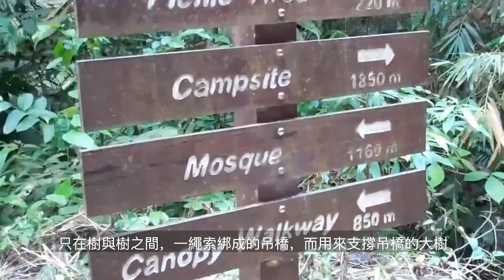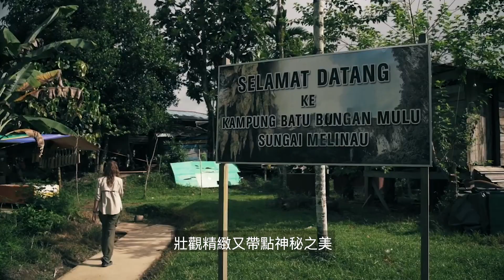馬來西亞12個震驚全人類的世界紀錄！最多王室、最多閃電、最古老森林、竟然還最多蟑螂？！｜世界之最 World's Top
哈囖 大家好 這裏是世界之最 World's Top頻道 每個星期給你說一些世界之最。 這個彈丸小國，卻有全世界最古老的熱帶雨林、最多閃電、最大交通圈、最多皇室就算了，更令人匪夷所思的甚至還是世界上最多蟑螂的國家！擁有那麽多世界之最的國家，可能連土生土長的馬來西亞人都不知道！

馬來西亞是個熱帶雨林的國家，竟然跟擁有比亞馬遜及剛果森林更古老，已有1億3千萬年，地點就位於柏隆皇家森林公園。馬來西亞的王室也是比較特殊，擁有9個王室，而且還會輪流來當國家元首，所以每隔5年馬來西亞就會更換一次最高元首。

如果你自認是一名渣男渣女，世界之最 World's Top小編就勸你別來馬來西亞胡亂對天發誓胡説八道了，因爲馬來西亞也有一個震驚全人類的世界紀錄，那就是最多閃電的國家之一，萬一説錯話被雷劈中就別怪我不提醒你了。

最令人毛骨悚然的事，馬來西亞竟然是“養”了最多蟑螂的國家！而且還被成爲“蟑螂王國”，因爲馬來西亞處於熱帶，氣溫濕潤且炎熱，簡直就是蟑螂的天堂，這裏的蟑螂品種大部分屬於體型大而且還會飛！

今天就為大家盤點，馬來西亞人都不知道的，馬來西亞12個震驚全人類的世界紀錄！

1.  亞洲大陸最南端 0:41
2. 世界最大交通圈 1:31
3. 世界最古老热带雨林 2:14
4. 世界最長的雨林吊橋 3:01
5. 世界最高雙塔建築 3:42
6. 最老民選國家領導人 4:55
7. 世界上最多閃電的城市 5:45
8. 世界最多蟑螂的國家 6:15
9. 世界最大洞穴  6:46
10. 世界第一個使用電子護照的國家 7:25
11. 世界上最多皇室的國家 7:59
12. 世界上最快的纜車 8:41

好了，以上就是馬來西亞版的“世界之最”，希望這些資訊能讓你更加瞭解馬來西亞多一些些哦！如果你還有什麽想看的内容，歡迎在下方留言讓我們知道，也記得按下訂閲按鈕、按贊和分享給你的朋友們！我們下期見吧！

溫馨提醒：本片資訊可能並不百分之百完全正確，如有雷同，純屬巧合~